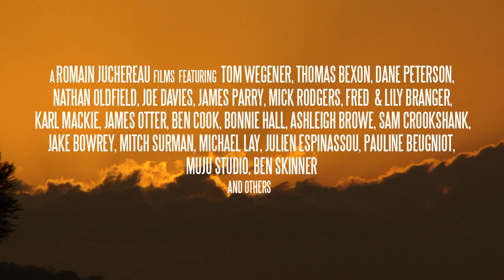Behind The Tide - Official Trailer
Behind The Tide is a surf documentary showing a different perspective of the surf culture with independent people getting involved in shaping, glassing, photography and surf art. It explores the nostalgia and the surfers connections using surf crafts from the past in our modern days.

Filmed in many beautiful places in Australia, Cornwall and France.

Coming out 2014.

Featuring surfers : Nathan Oldfield, Thomas Bexon, Dane Peterson, Joe Davies, James Parry, Mick Rodgers, Michael Lay, Mitch Surman, Bonnie Hall, Fred and Lily Branger and More.
Shapers : Tom Wegener, Thomas Bexon, James Otter and more
Artists: Karl Mackie, Ben cook, Pauline Beugniot, Muju studio and more

And Music by: Colin Macleod, Frankie Davies, Tom Dale and heaps more.

Production: Romain Juchereau Films
Director: Romain Juchereau